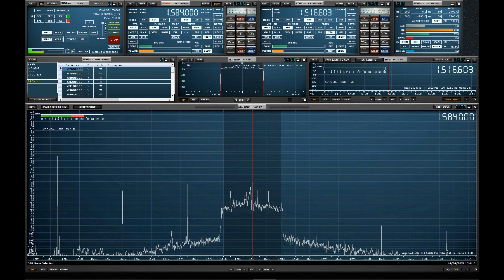Strange 'Test Transmission' on 1584 kHz Woofferton? 14th April 2022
I stumbled upon this transmission on 1584 kHz today.  Snippets of music interspersed with an announcement stating 'You are listening to a test transmission, please email your reception reports to '. There is no other identification. The signal is only modulated with the lower sideband but there is a raised noise floor right across the 9kHz channel bandwidth.  There are also some spurs at 750Hz, 2250Hz and 3000Hz both above and below the main carrier.  I am in South Birmingham and this signal is ground wave propagation. Perhaps it is coming from Woofferton as the carrier is about the same signal strength as BBC Hereford and Worcester used to be on this frequency before it closed down.

Equipment used:  RSPdx SDR and a tuned active receiving loop in the garden.